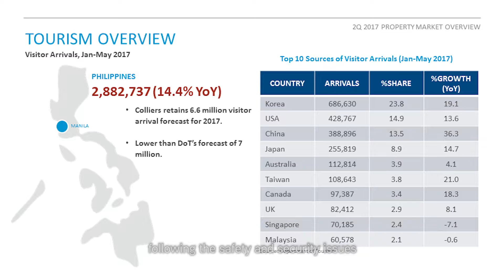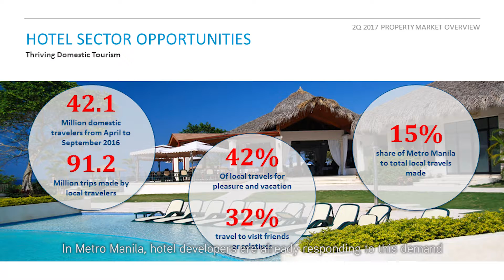Colliers Market Update | Philippine Hotel Sector | Q2 2017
Foreign arrivals in the Philippines continue to grow despite safety and security issues and Colliers sees the demand for hotel rooms in Metro Manila being driven by the Philippines’ traditional visitor-generating markets. In this podcast, Research Manager of Colliers Philippines, Joey Bondoc, gives a summary of the developments in the Philippine hotel sector for the 2nd quarter of 2017.